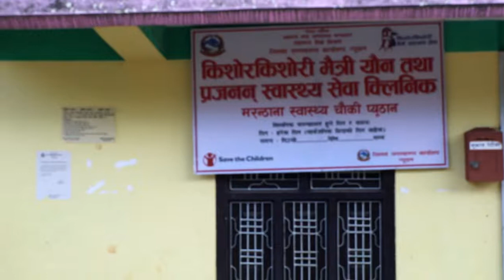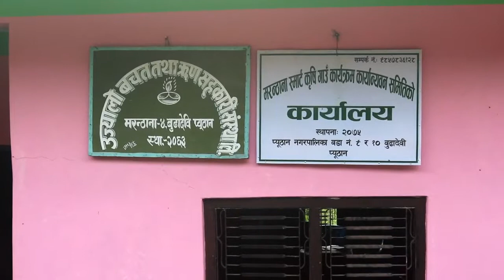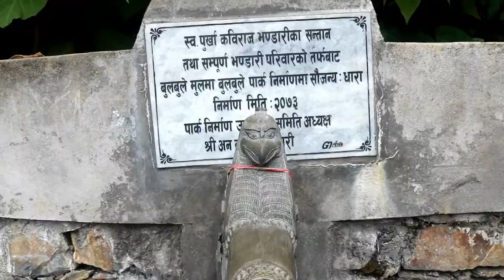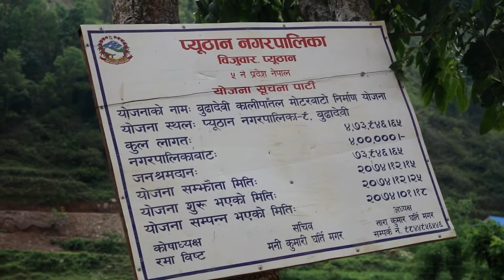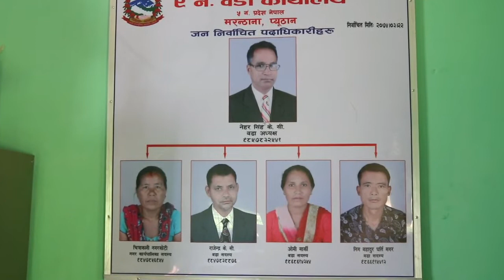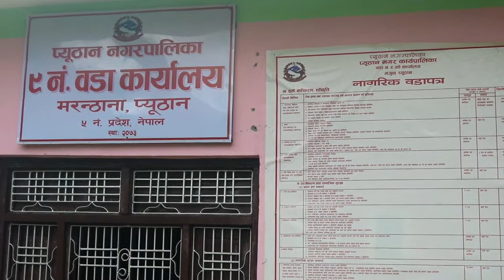प्यूठान मरन्ठानाको एक चिनारी || Pyuthan Maranthana || Documentary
Unauthorized downloading and uploading on YouTube channel is Strictly Prohibited 🚫 and will attract punitive measures from Bidhan Bharati